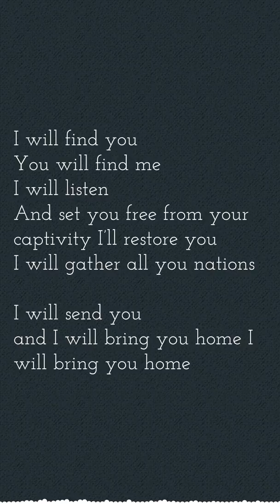March 5: Find You lyric video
Every day between February 26th and April 5th, 2020, Westwinds Church is releasing new music for the Lent season.